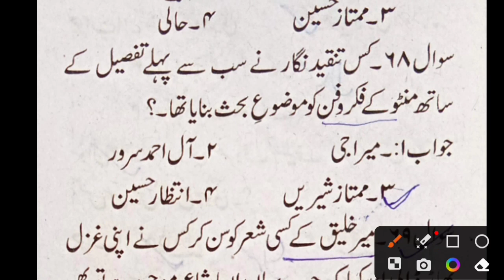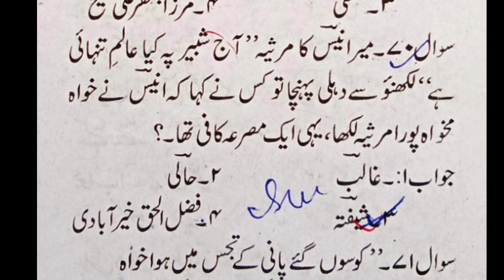UP tgt urdu 2023|معروضی سوالات|objective question(Part 37)|Urdu UGC NET JRF 2023| MCQ.. Urdu UP TGT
masnavi Gulzar e Nasim ka khulasa|گلزار نسیم کا خلاصہ|dayashankar Nasim ki biographyمثنوی گلزار نسیم

12th Urdu 2022|
معروضی سوالات

|Khan arzoo
|خان آرزو کے حالات و خدمات|
UGC NET/JRF|
خان آرزو

Urdu-UP-TGT#